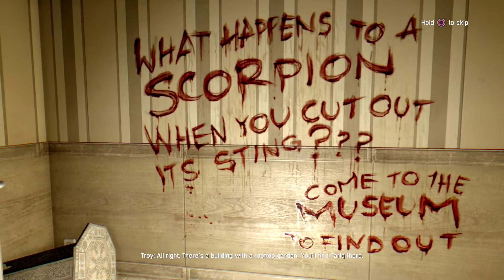WHY SO SERIOUS? – Dying Light Let's Play: Episode 20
HELLO EVERYONE!!!

Welcome to my Dying Light Let’s Play series where I will be posting videos of Dying Light on a weekly basis! I am a zombie FANATIC and am really excited to have the opportunity to play this game for you guys! I hope you enjoy this game as much as I did playing it!